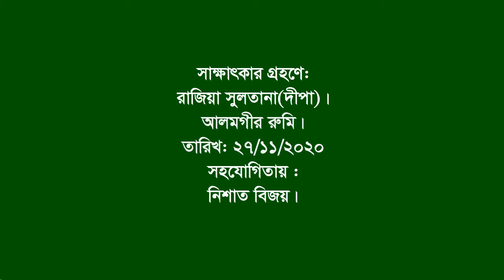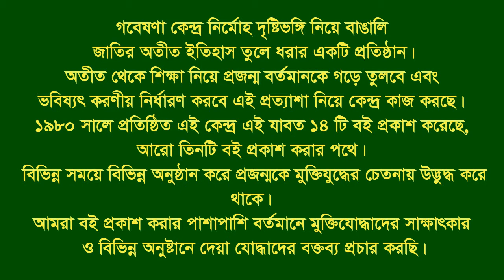Interview of Halima Khatun | Baghar para | Jessore | F Fighter | FF& Heroic Woman